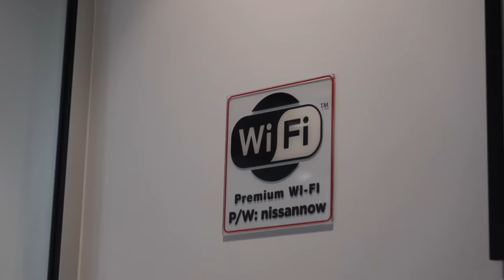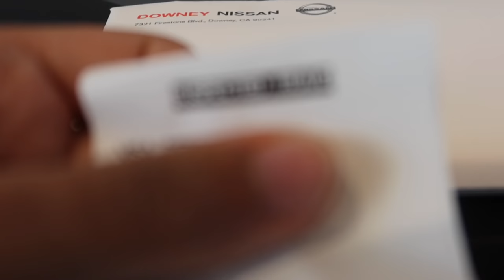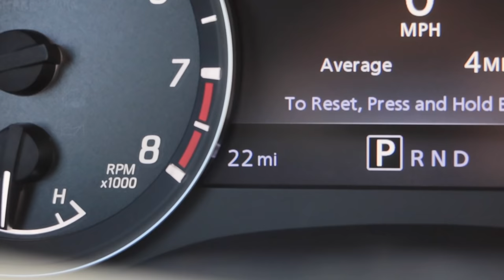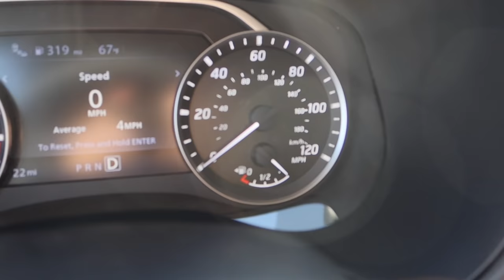Taking Delivery of Our Next Nissan Build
HERE IT ISSSS:))

dude finally! I've had no car for quite a few months lol but now we're back!!

We are starting mods RIGHT AWAY so stay tuned:)

-Christina Roki & Grant Sloan
CarGang